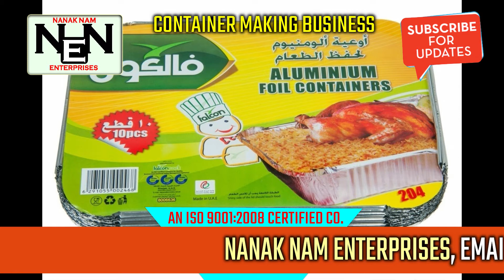कैसे करे Aluminium Foil Container बनाने का व्यवसाय | Aluminium Foil Container Manufacturing Business